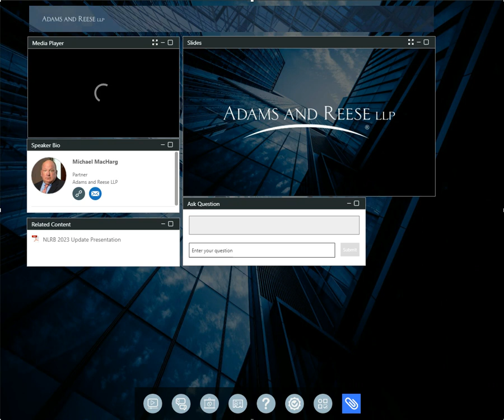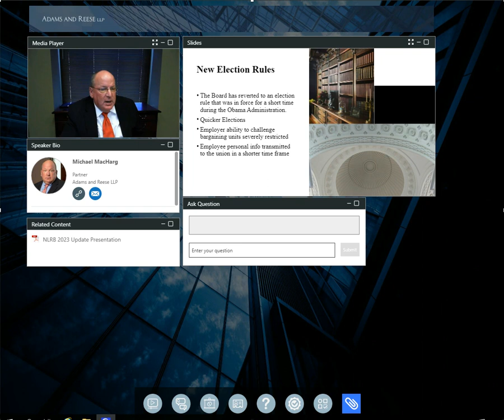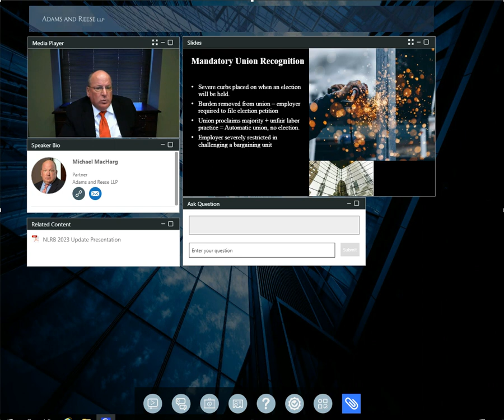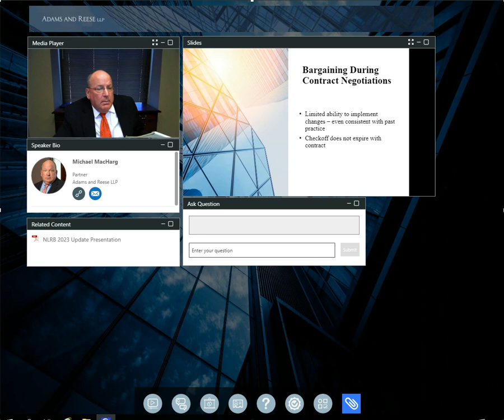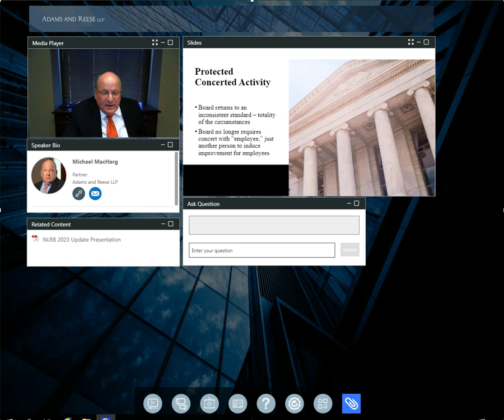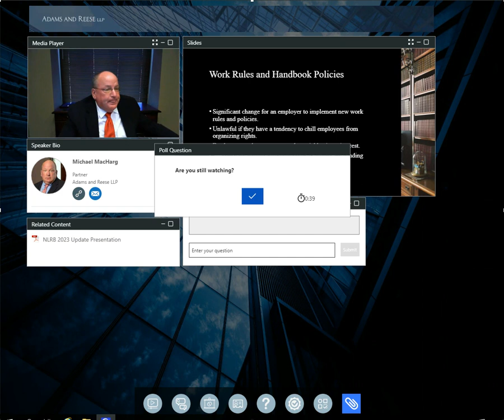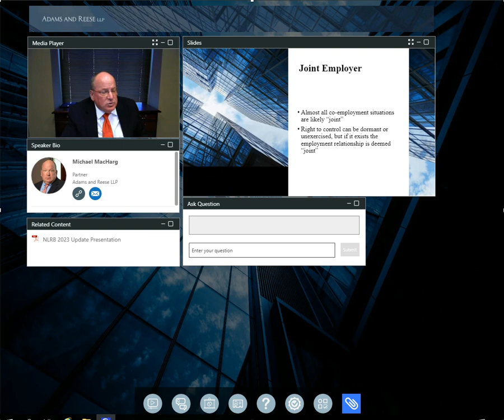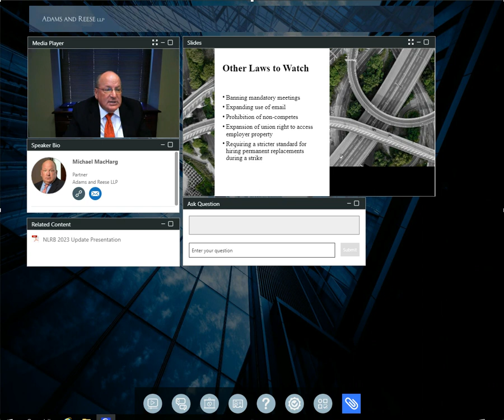2023 NLRB Year in Review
Labor and Employment Web Series - 2023 NLRB Year in Review 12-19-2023.